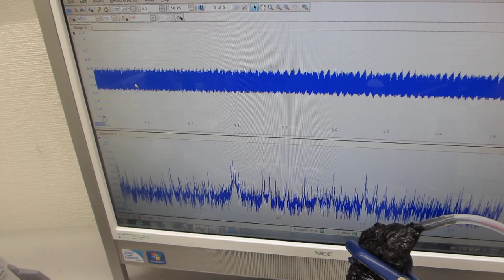メガヘルツの超音波発振制御による、非線形現象（音響流）のコントロール実験（超音波システム研究所）